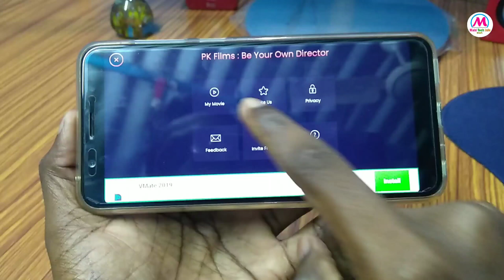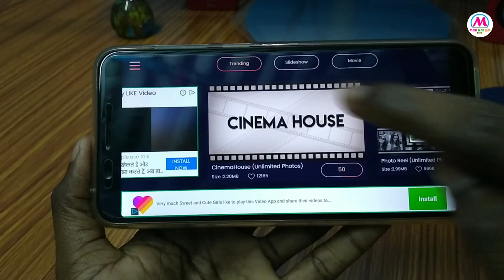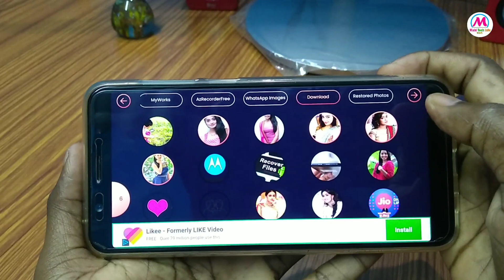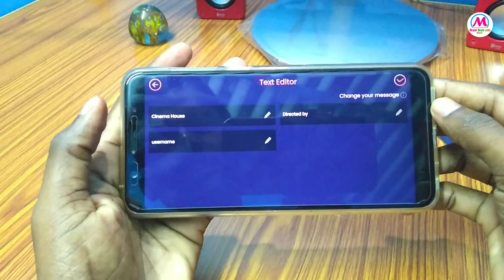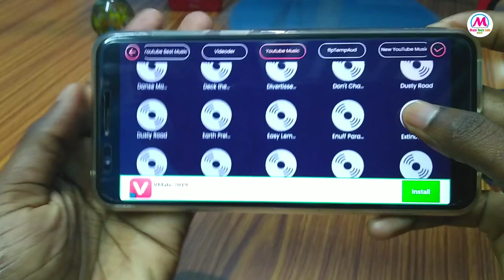How to Create Cinematic Style Photo Slide Show Video in Telugu | Make Slideshow Cinematic Style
How to Create Cinematic Style Photo Slide Show Video | in Telugu | Make Slideshow Cinematic Style PK Films

how to create slideshow video
how to make slideshow cinematic style
how to create cinematic slide show
make slideshow cinematic style
learn video editing course

1. Best New OLED Smartwatch Nubia Alpha Hands on

2. install Dolby atmos in telugu

3. Earn Free Paytm Cash in Telugu

4. Earn free 10 Rupees Free Talk Time

5. Get Free 50 Rupees paytm cash telugu

1. Earn money online and android apps

2. Android Tips and tricks

3. kinemaster tutorials in telugu